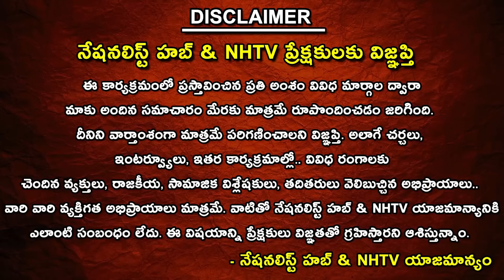Union Minister Kishan Reddy Interesting Comments On Raja Singh Suspension | BJP | Nationalist Hub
Our Company account details :
IFSC Code: HDFC0008045